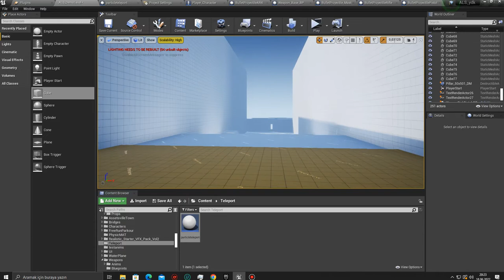ProjectOutsider Teleport System Update 1.2 (TracerDetectWall)